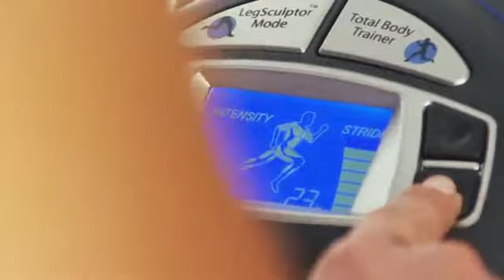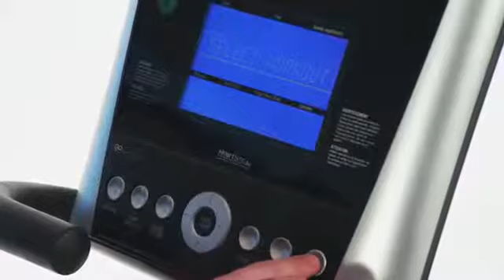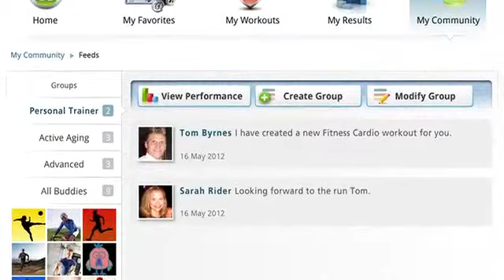Life Fitness X8 Bicicletas Elípticas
Life Fitness X8 Bicicletas Elípticas con consola Track